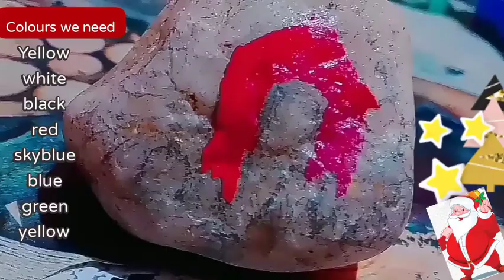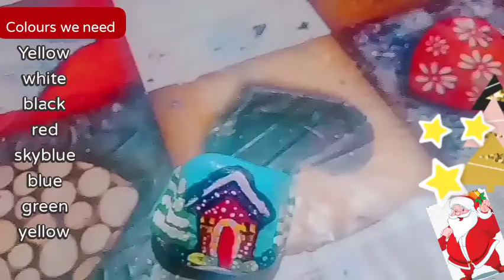DIY Christmas stone painting/ Easy stone painting/ Simple Christmas craft/ Easy pebble craft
Hi all,
Here is an easy video of stone painting. It is also the christmas painting.Hope you enjoy it. Let me know your feedback.

From
💕AmmuSonus 💕
💕AmmuSonus Creations 💕